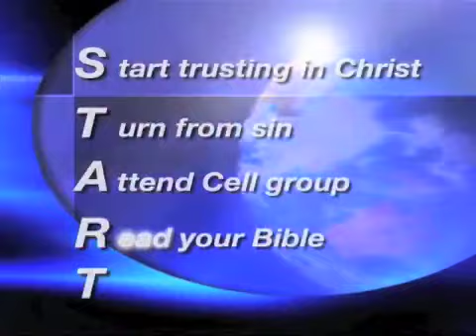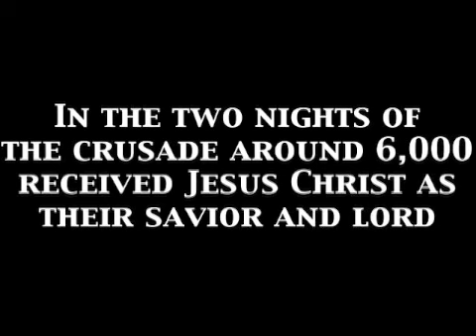Gingoog, Philippines, Crusade,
God did a great work in this crusade

Presley & Thea Watson